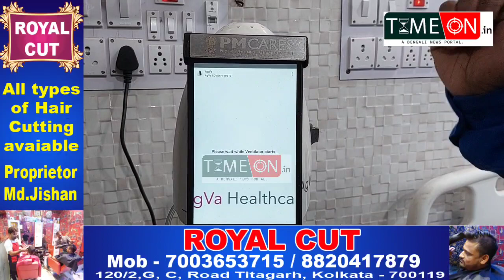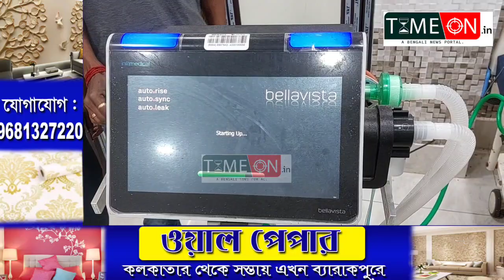করোনা মোকাবিলায় প্রস্তুতি খতিয়ে দেখা হল ডাঃ বিএন বসু মহকুমা হাসপাতালে স্বাস্থ্য দপ্তরের পক্ষ থেকে